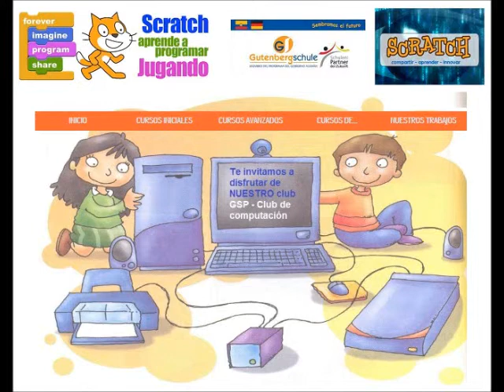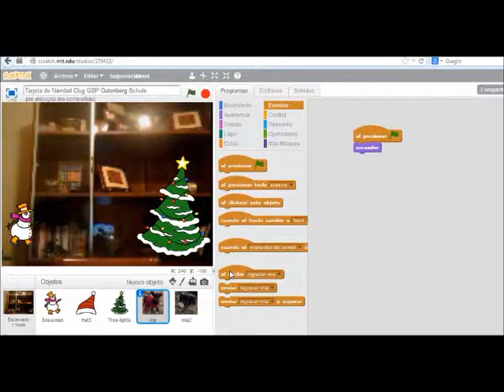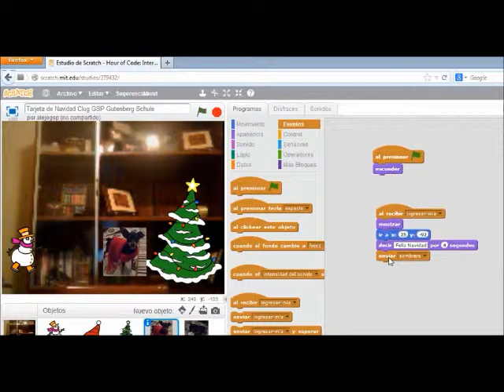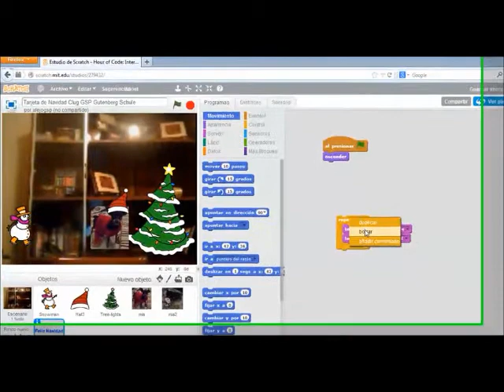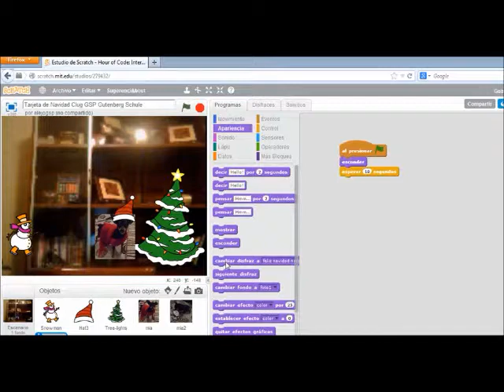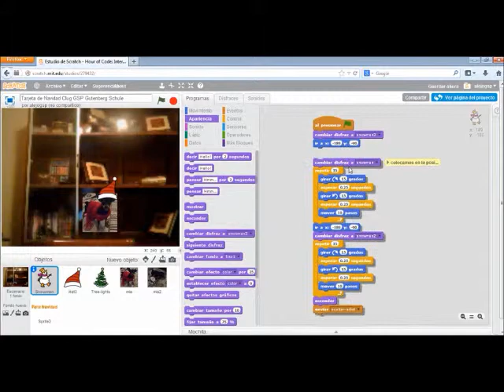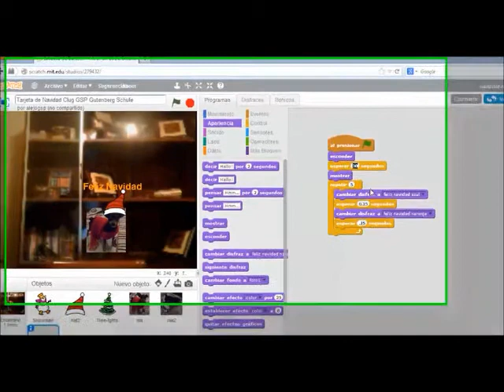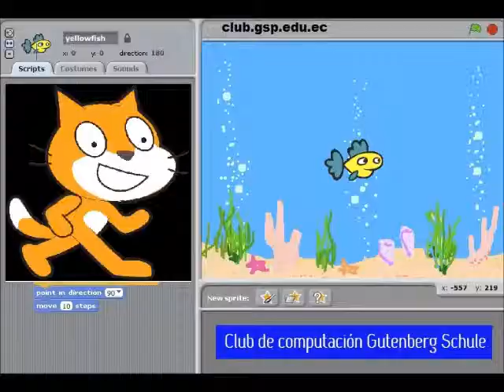scratch tarjeta de navidad parte 4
Curso de scratch colegio Gutenberg Schule club de computación tarjeta de navidad